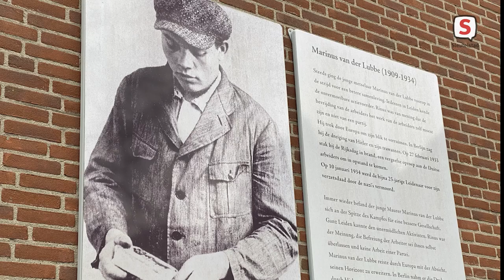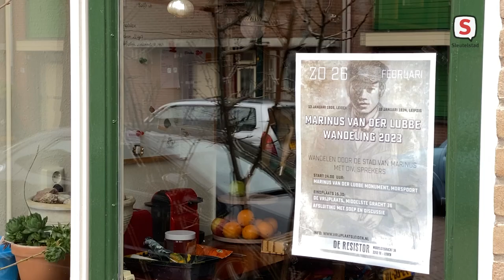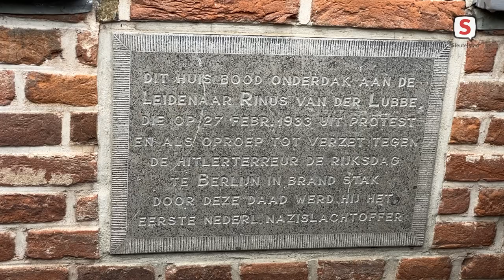Wie was Marinus van der Lubbe? (17 februari 2023)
Stadshistoricus Cor Smit vertelt het bijzondere verhaal van Marinus van der Lubbe.